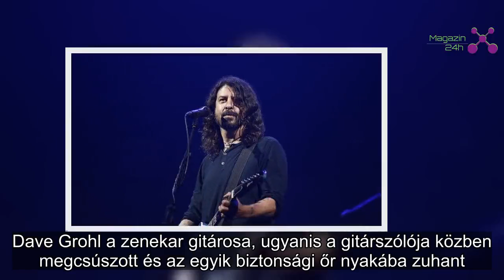Csúnyán lezúgott a színpadról a Foo Fighters gitárosa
Hatalmas zakóval indította az újévet a Foo Fighters gitárosa.
A rockbanda megtartotta az idei év első koncertjét, ami bizony nem tudott zökkenőmentesen lezajlani. Dave Grohl a zenekar gitárosa, ugyanis a gitárszólója közben megcsúszott és az egyik biztonsági őr nyakába zuhant. De mindezek előtt egy rajongótól kapott sörrel jól el is áztatta az egyik hatalmas hangszórót.

Nagy baj azonban nem történt, amint visszasegítették Grohlt a színpadra folytatódott is tovább a koncert.

Az eset ráadásul nem is egyedi, hiszen még 2015-ben hasonló dolog történt a gitárossal egy svéd koncert közben. Akkoriban olyan nagyot esett, hogy a lába is eltört, és az egész fesztivált azután ki kellett hagynia.

A kínos bakiról természetesen videofelvétel is készült, amit most meg is nézhettek.